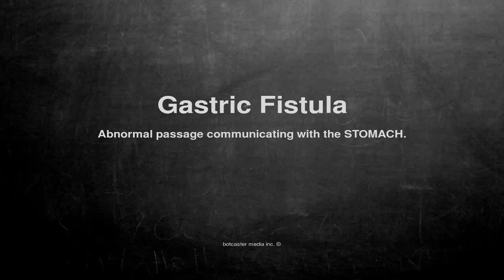Medical vocabulary: What does Gastric Fistula mean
What does Gastric Fistula mean in English?